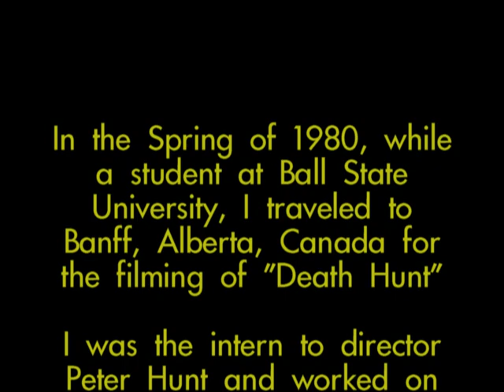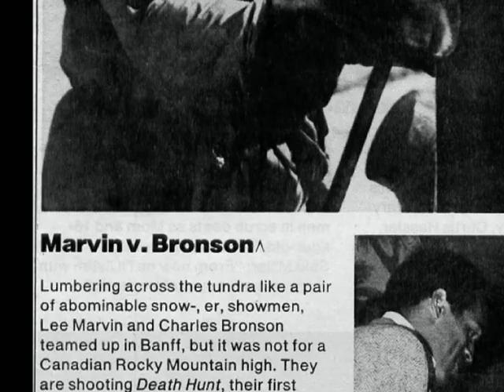The Making of Death Hunt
Here is a behind the scenes look at the Charles Bronson and Lee Marvin movie "Death Hunt." This was originally a two-part video, but after over 25,000 views, I have combined the two parts and changed the music to make the narration easier to hear. I hope that you enjoy it!